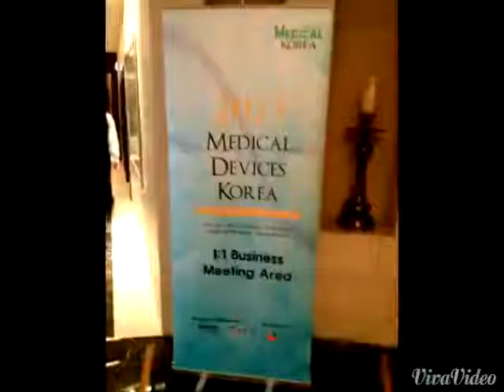[Mega Medical] Arab Health 2015